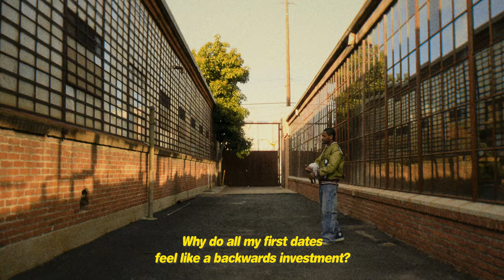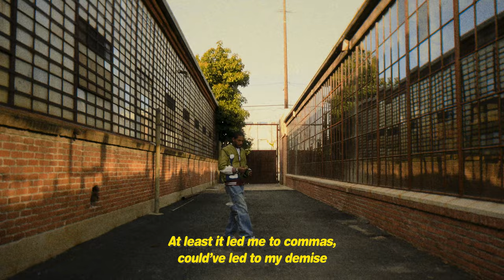Guapdad 4000 - Redbone Freestyle